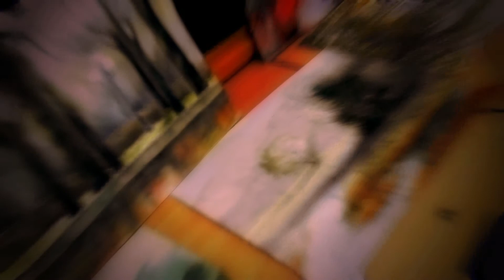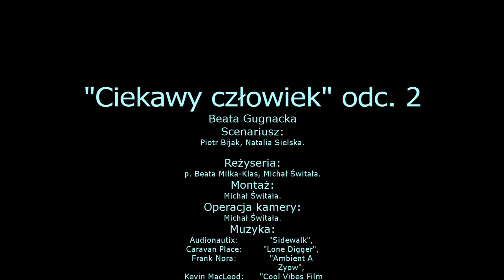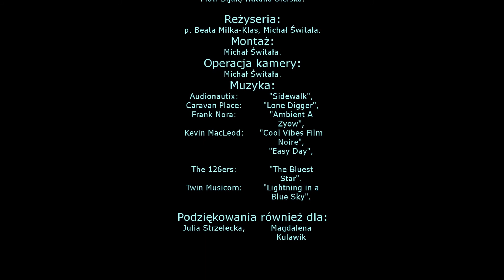"Ciekawy Człowiek" odc. 2: Beata Gugnacka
W odcinku drugim poznamy miejscową artystkę - panią Beatę Gugnacką, która opowie nieco o swojej pracy.